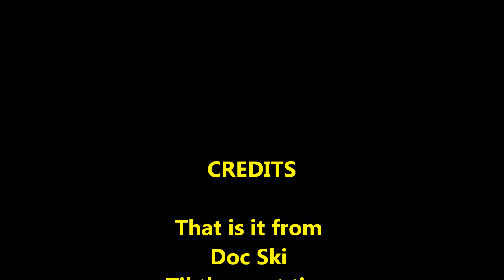Marlins Rod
Special rod build for Marlin Cook